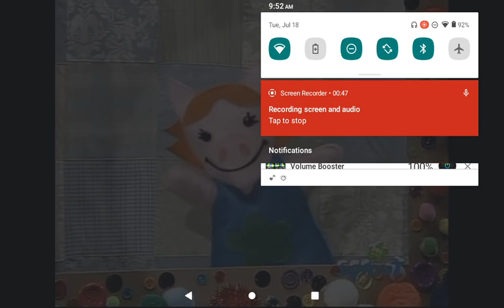July 18, 2023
Dora and Kate race against time to save the Littlest Piggy in Puppet Land before the puppet show begins.